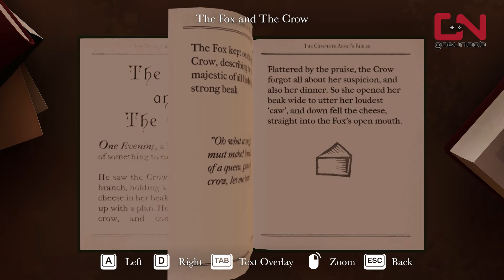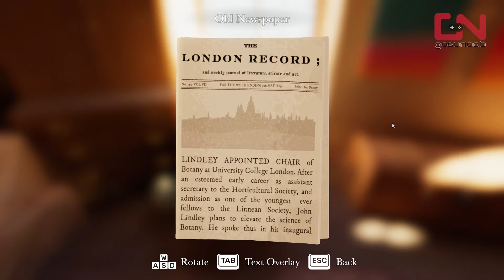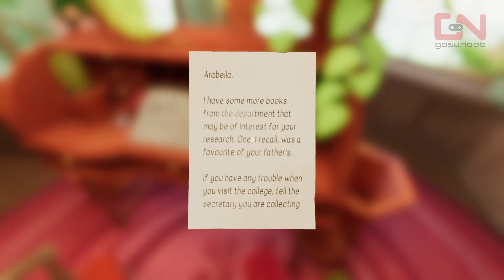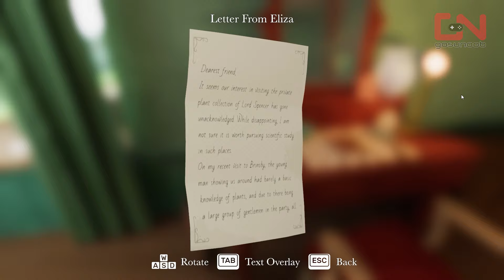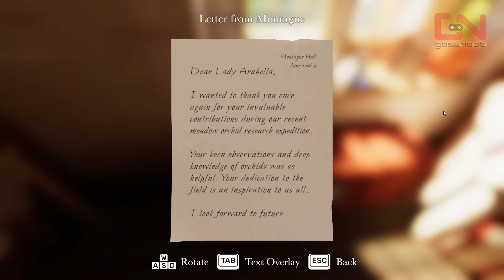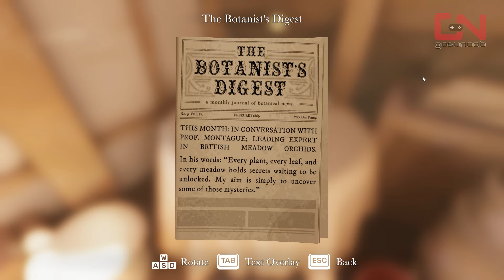Botany Manor Chapter 4 Botanical Allies Walkthrough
Botany Manor is a first-person puzzle game set in a Victorian English manor. Fourth chapter is called Botanical Allies, and in this video we will show you how to complete Chapter 4 of Botany Manor, where you need to solve puzzles, unlock doors, find keys, and search for wildflower clues in Botany Manor Puzzle Game 2024.

Timestamp:
00:00 Open Grandmother's Secret Vault
02:36 Study Key & Nightfall Seeds
03:32 Nightfall Clue Sunset Paintings
03:58 Nightfall Clue Grandma's Research
04:18 Cradle Fern Clue Bird Eggs & Sapphire Gloom Seed
05:08 Sapphire Gloom Clues Tree Diseases & Mushroom Book Clues
05:42 Grow the Sapphire Gloom
06:44 Nightfall Clue Fairy Painting
07:06 Brook Chalice Clue Letter
07:33 Cradle Fern Clue Fern Painting
08:21 Cradle Fern Seeds
08:40 Brook Chalice Clue Weed Removal
08:54 Cradle Fern Clue Petition
09:24 Nightfall Clue Fairy Story
10:15 Brook Chalice Clues Plumbing Quote & Bath Geyser Manual
10:34 Connect all the Pipes
11:29 Brook Chalice Clues River Trust & Government Notice
12:20 Cradle Fern Clue Letter About Melodies
12:30 Brook Chalice Clue Rivers of Somerset
12:52 Attic Key
13:00 Cradle Fern Clue Bird Calls
13:38 Grow the Cradle Fern
14:43 Nightfall Clues Moths Poster & Moth Calendar
15:34 Brook Chalice Item Rusty Pig
15:45 Nightfall Clue Sight of Plants
16:06 Brook Chalice Seeds
16:58 Grow Brook Chalice
19:15 Grow the Nightfall
21:49 Complete the Chapter 4
23:05 Outro